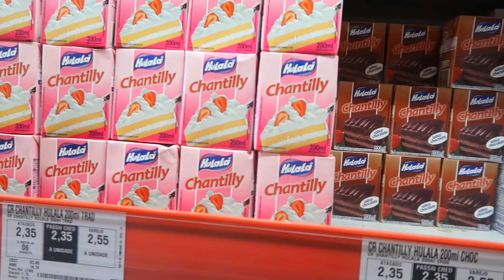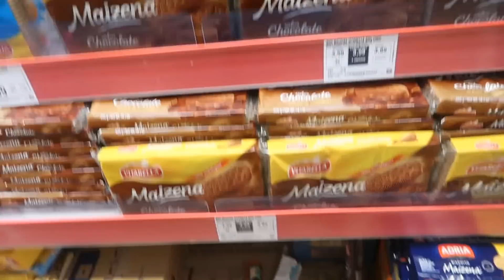CHEESECAKE DE MANGA COM 15 REAIS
INGREDIENTES QUE USEI
base: 1 pacte de biscoito maisena e 1 colher e meia de margarina
recheio: 1 caixa de creme de chantily, 1 caixa e meia de cream cheese, suco de 1 limão, 1 gelatina disolvida em 1 xicara de leite
cobertura: 1 manga e meia, 2 colheres de sopa de açucar, 1 xicara de agua e 1 pitada de sal

DARIO PRIOLLI
Caixa Postal 32
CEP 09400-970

bjos